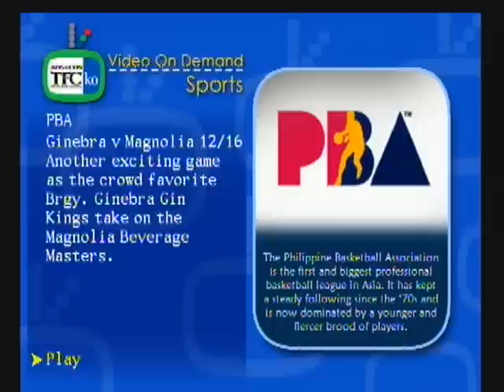Brgy Ginebra vs Magnolia 12/17/07 1/10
Next coverage on 01/14/08(replay game):
Brgy Ginebra vs Talk N Text 01/13/08
LETS VOTE FOR JAY JAY HELTERBRAND as BEST PLAYER OF THE CONFERENCE!!!